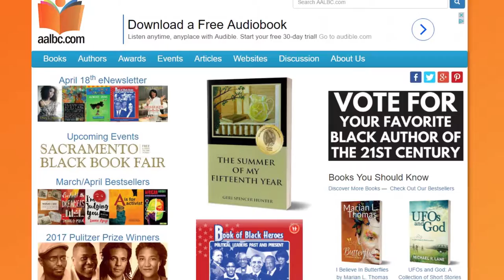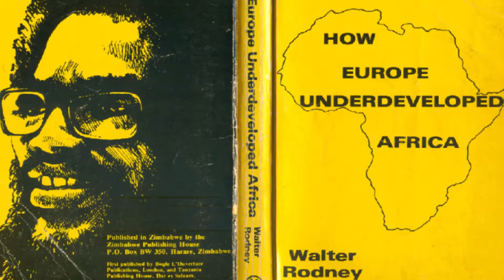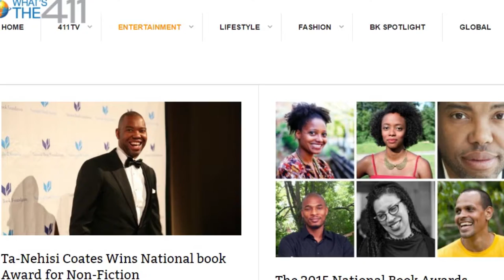Re-Discovering Historic African-American Authors | What's The 411 | Books and Authors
--As Troy Johnson, President and Webmaster, AALBC.com, undertakes the massive upgrade and overhaul of the AALBC.com website, he talks about re-discovering the works of several historic African-American authors namely, John Henrik Clarke; Amos Wilson; Chancellor Williams; Walter Rodney, the author of How Europe Underdeveloped Africa; and Carter G. Woodson, author of The Mis-Education of the Negro.